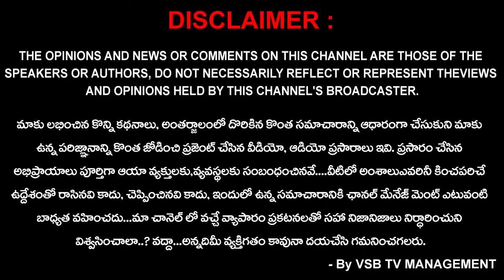హిందూ ఆలయాలపై వివక్షత.. నిరాహారదీక్షకు దిగుతున్న భక్తులు..? | Nirlakshyam | VSB TV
హిందూ ఆలయాలపై వివక్షత చూపిస్తున్న నాయకులు, అధికారులకు, చెంపపెట్టుగా నిరాహారదీక్షకు దిగుతున్న భక్తులు..? | Nirlakshyam | VSB TV